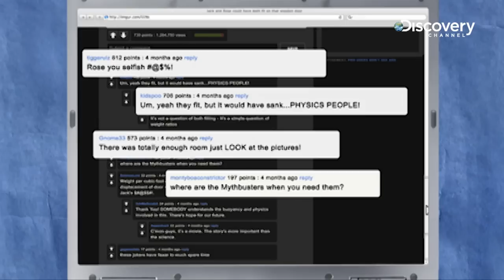Mythbusters - A Titanic Tale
Could the Hollywood blockbuster 'Titanic' have ended differently for Rose and Jack? The Mythbusters find out, with the help of director James Cameron.